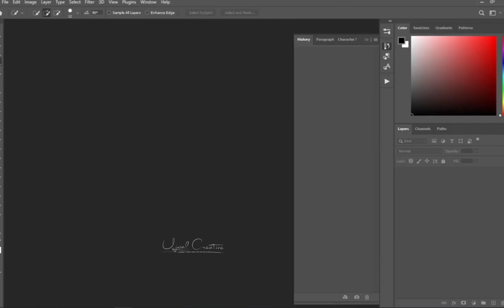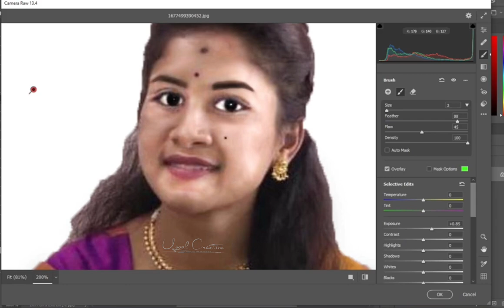Behind the Art/Black & white/Portrait/Stencil No-14/posterpainting/ujwalcreative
Back work of Art edition

Best surprising birthday gift 🥳🎁
Customize your best friend portrait.

If you like my work, please hit the red colour ''subscribe'' button in my youtube channel and don't forget to press ''all'' so that you will be notified first when i upload new video.

Leave your valuable comments and feedback in the comment section.✌

👉For more Stencil works,DM me in Instagram.